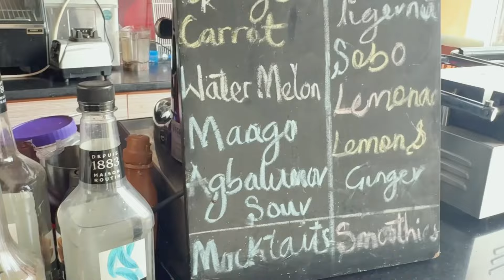Days in my life 🌱 | Life of a Nigerian girl | getting plants, cooking | living alone diaries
Daily vlog| Living alone in Nigeria | Life of a Nigerian Girl | Life of an Introvert | Living Alone vlog | Days in my life

MUSIC CREDIT 🎵

©️Filmed and edited by Ifunaya

Hope you enjoy watching this  vlog as much as I enjoyed filming it for you

Don’t forget to show me some love by liking, comment

For PR, business and and collaboration

FAQs
Nationality  : Nigerian
Camera :sony zv1 & iPhone 15 pro max
Editing apps : capcut and inshot

Tags -